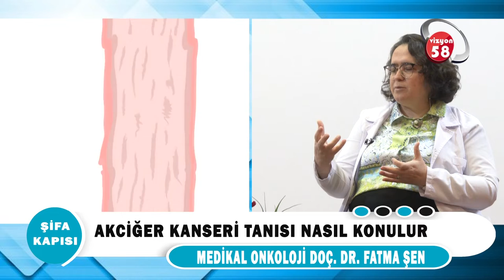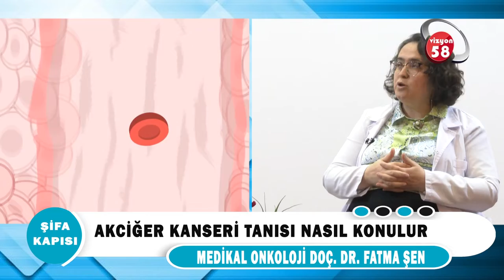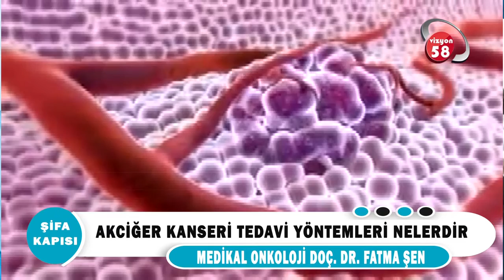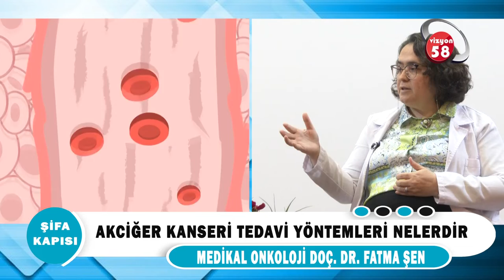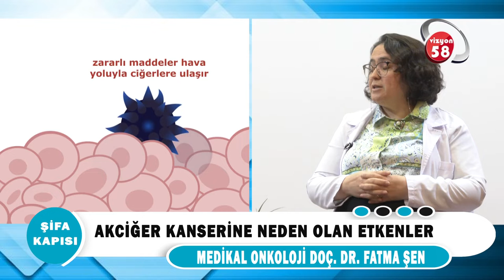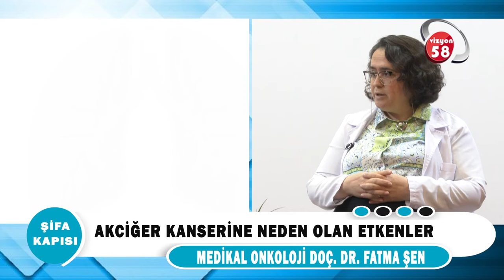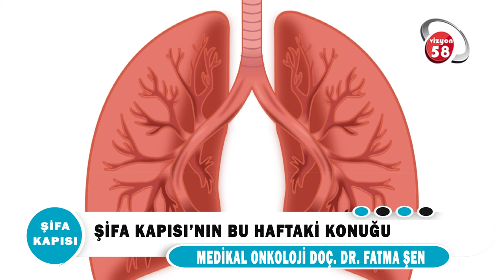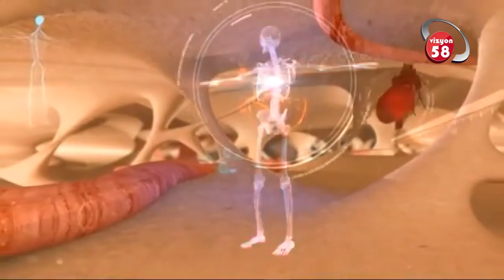Akciğer Kanseri Tanısı Nasıl Konulur?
Medikal Onkoloji Uzmanı Doç.Dr. Fatma Şen ''Akciğer Kanseri Tanısı Nasıl Konulur? '' hakkında detaylı bilgiler veriyor.